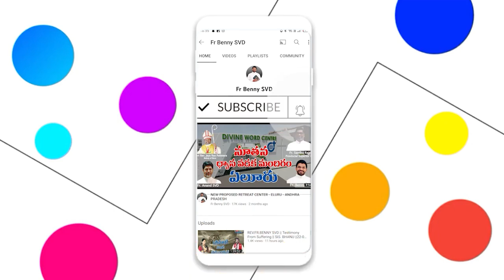Choose the best || SANDHYARADHANA || SISTER. BHANU || 01-09-2022